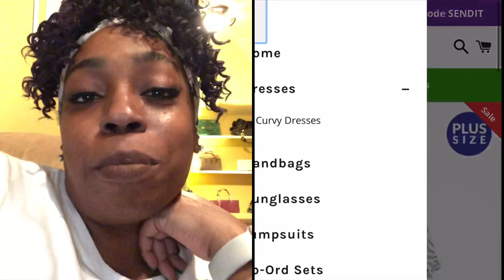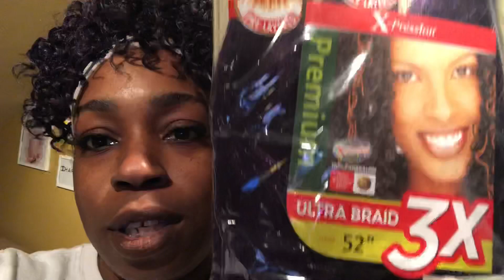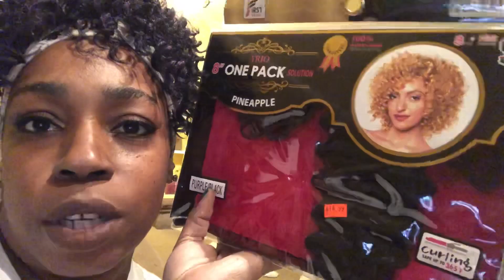Life Update!!!! Let’s chat 😊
What is gooooooood Hotties! I miss y’all so, so much! There is a ton of things that I left out in this video but I will be back soon with more. I truly appreciate you for riding with me all these years and thank you so much for joining the HottieHive to my new subbies 💚 I hope everyone who reads this is have an amazing day today, on purpose!

Glitter Kisses,

MSH
Hot topic(s) ~ My new online boutique 💚💜

Let’s be instafriends 😬 Instagram • poisedandplayful
Our new YouTube channel • Poisedandplayful
Be sure to sign up for the email insider on the website to be notified of members only promotions, sneak peeks & more!
Get  know me, I'm cool as heck!

FTC: I do own the music played in this video! All products shown/mentioned were purchased by me with my own money.